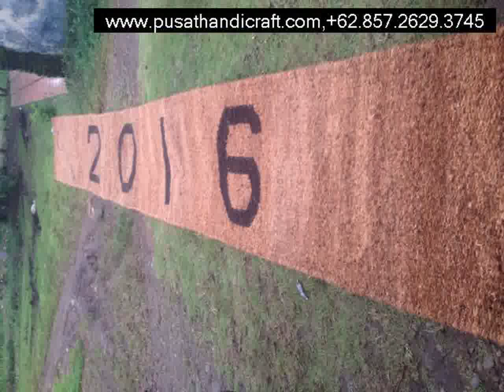Pabrik Cocomesh Demak,+6285726293745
Pabrik Cocomesh Demak

Cocomesh
Coirnet
jaring sabut Kelapa
Coir Geotextile
Coco log
Coir Log

dll